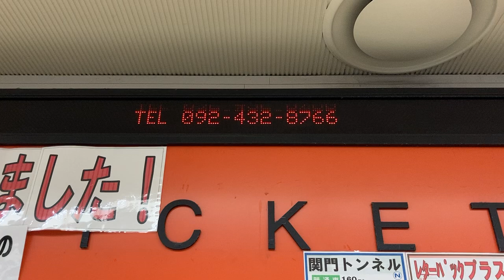スーパーチケット 地下鉄筑紫口店 LED電光掲示板(〒812-0012 福岡県福岡市博多区博多駅中央街１−１ 地下鉄博多駅筑紫口構内)